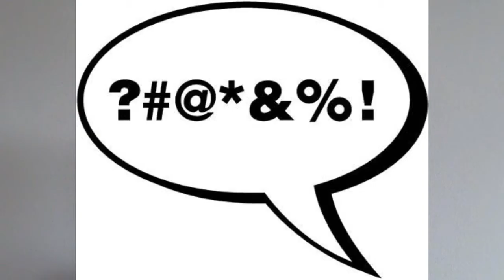Surviving the Edinburgh Fringe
Dave Chawner talks about how to survive the Edinburgh Fringe mentally as a performer